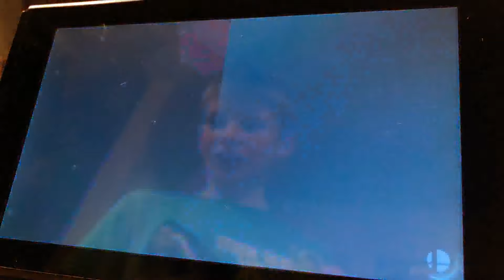Mandalorian in SSBU!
If mando was in smash, what would his move set be and stuff? Not making a prediction, just a thought